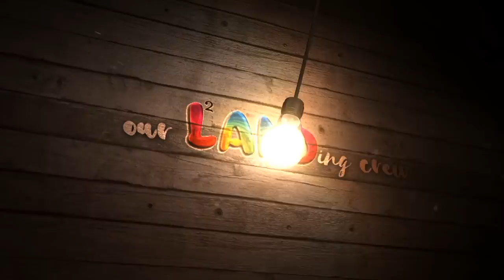My Amazing Autistic & Gifted Son | SPECIAL EDUCATION UPDATE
IEP meeting update for our 5 year old son diagnosed with Autism and ADHD ☀️ Lex is now considered twice exceptional and is being tested for the gifted program. We are SO proud of him! He is literally so amazing. I answer all the other questions about special education and how they're handling his needs!

🌈 TikTok 👉 landinghomestead

TBA